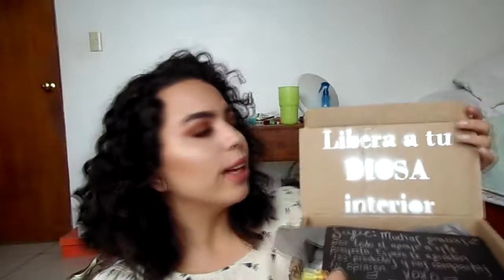A LA MEXICANA: Recibidos de PANDIA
¡Hola!

En este vídeo les comparto los productos que la marca de PANDIA amablemente mandó para que los probara.
Se trata de tres iluminadores líquidos que honestamente...¡están buenísimos!

La creadora es Selene Olea (xxsoldarkicexx en youtube), es una diseñadora mexicana, quien además hace vídeos aquí en YouTube.
Estos iluminadores son de primera calidad y en verdad los he disfrutado mucho, vayan a revisar su página ya que seguro tiene otros productos sorpresa que podremos probar dentro de poco.

¿Qués les parecieron estos productos?

Les dejo aquí los links de la tienda en línea y del canal de Selene que es la creadora de estos hermosos productos.

Pandiamx

CONTACTO
🔔🔔Empresas y prensa

Abrazos, Dusi